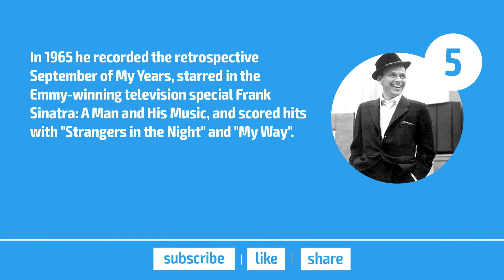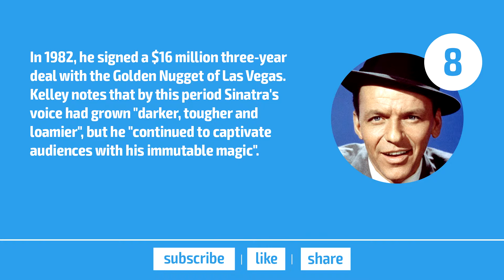Top 10 Facts - Frank Sinatra // Top Facts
1. Francis Albert "Frank" Sinatra was an American iazz and traditional pop singer, actor, and producer, who was one of the most popular and influential musical artists of the 20th century.

2. He is one of the best-selling music artists of all time, having sold more than 150 million records worldwide.

3. He found success as a solo artist after being signed by Columbia Records in 1943, becoming the idol of the "bobby soxers". He released his first album, The Voice of Frank Sinatra, in 1946.

4. Sinatra's professional career had stalled by the early 1950s, and he turned to Las Vegas, where he became one of its best known performers as part of the Rat Pack. His career was reborn in 1953 with the success of From Here to Eternity and his subsequent Academy Award for Best Supporting Actor.

5. In 1965 he recorded the retrospective September of My Years, starred in the Emmy-winning television special Frank Sinatra: A Man and His Music, and scored hits with "Strangers in the Night" and "My Way".

6. He was honored at the Kennedy Center Honors in 1983 and was awarded the Presidential Medal of Freedom by Ronald Reagan in 1985 and the Congressional Gold Medal in 1997.

7. Sinatra was also the recipient of eleven Grammy Awards, including the Grammy Trustees Award, Grammy Legend Award and the Grammy Lifetime Achievement Award. After his death, American music critic Robert Christgau called him "the greatest singer of the 20th century", and he continues to be seen as an iconic figure.

8. In 1982, he signed a S16 million three-year deal with the Golden Nugget of Las Vegas. Kelley notes that by this period Sinatra's voice had grown "darker, tougher and loamier", but he "continued to captivate audiences with his immutable magic".

9. In 1990, Sinatra was awarded the second "Ella Award" by the Los Angeles-based Society of Singers, and performed for a final time with Ella Fitzgerald at the award ceremony.

10. Sinatra was awarded the Legend Award at the 1994 Grammy Awards, where he was introduced by Bono, who said of him, "Frank's the chairman of the bad attitude Rock ‘n roll plays at being tough, but this guy is the boss - the chairman of boss  I'm not going to mess with him, are you?"